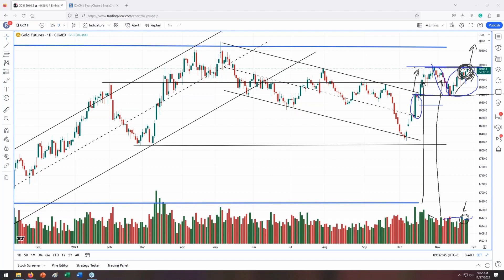Gold Absorption at Resistance? - Wyckoff Tape Reading Lab 11.27.2023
Master Intrady Flow Analysis and Trading Strategies, book now for December 16

A slight increase in volume at resistance, but the price is still holding. An attempt to absorb the supply on the way up could be in play.

- Wyckoff Tape Reading Lab
Join us live as Roman Bogomazov and William Reardon discuss Tape and Chart reading of the current markets; including major indices, oil and gold and more using advanced tape/chart reading techniques and their approach to trading in general. Attendees will have an opportunity to ask questions.